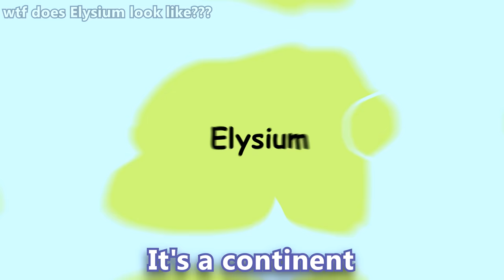𝙆𝙤𝙗𝙤 𝙙𝙤𝙚𝙨𝙣'𝙩 𝙠𝙣𝙤𝙬 𝘼𝙭𝙚𝙡 𝙞𝙨 𝙛𝙧𝙤𝙢 𝘼𝙪𝙨𝙩𝙧𝙖𝙡𝙞𝙖...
Kobo is actually a child wtf but even a child would even know the continents jokes aside cute collab 🥺👍

Arts : no arts used for this clip :, )